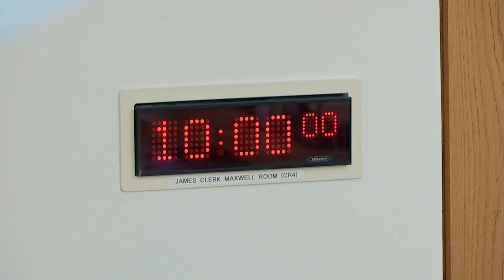Equalities, Human Rights and Civil Justice Committee - 17 May 2022